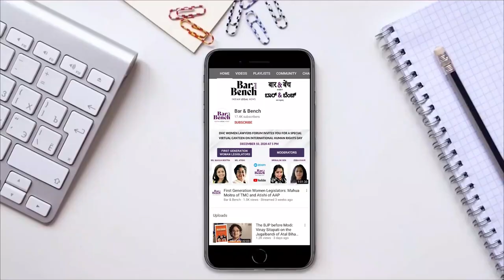Democratic process followed for appointing judges: Justice Shaji P Chaly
Elevated to the Bench after 29 years of practice as an advocate, Justice Shaji P Chaly was an active member both on the judicial as well as the administrative side of the Kerala High Court.
During his nearly eight-year long stint as a judge of the High Court and a member of its computerization committee, Justice Chaly had a front-row seat to the paradigm shift the Court went through in the recent past, effected partially by the COVID-19 pandemic.
In this interview, the former judge speaks about the digitisation of the Indian judiciary., the collegium system of appointing judges, and post-retirement jobs for judges.